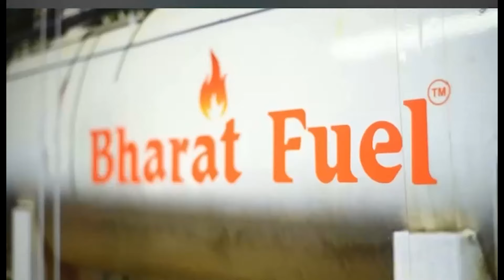ଓଡ଼ିଆ ଠକ ପ୍ରଯୋଜକକୁ ବହେ ଛେଚିଲେ ଲୋକେ, ପୂଜା ପାଇଁ ମାଗୁଥିଲା ଚାନ୍ଦା I